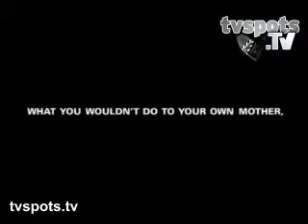ni putes ni soumises - baby